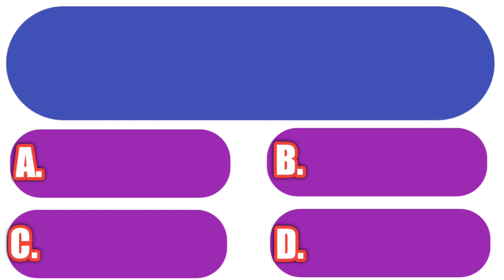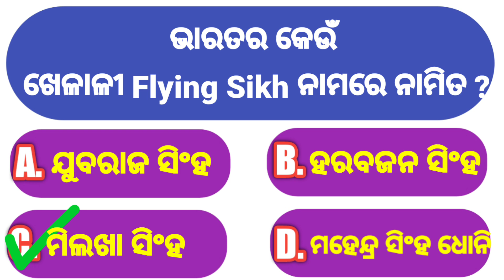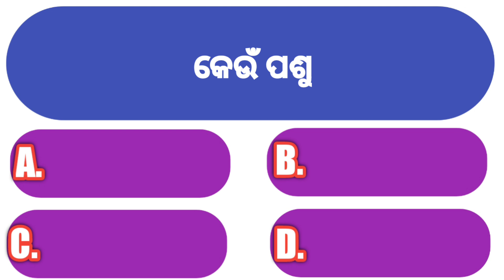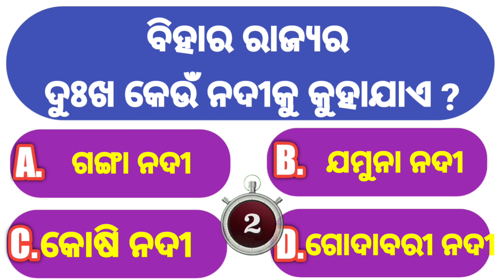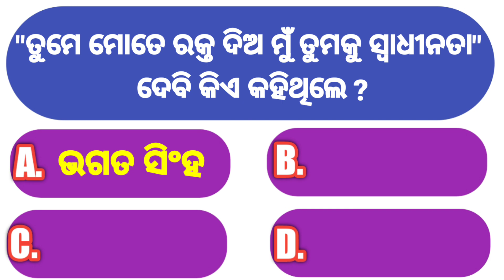Top 10 Odia GK | Odia gk question | Odia gk 2022 | Odia gk centre | Odia gk class | Part 3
Hello Friends In This Video you Will See 10 questions with answers about our general knowledge.

odia gk centre,
odia gk class,
odia gk school,
odia gk quiz,
odia gk center,
odia gk full form,
odia gk girl,
odia gk forest guard,
odia gk sadharan gyan,
gk odia gk,
odia gk house,
odia gyan katha,
odia gyan ki katha,
computer gk odia language,
odisha gk book in odia language,